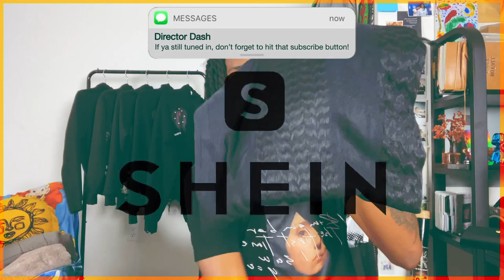BoohooMan and Shein Try On + Review | End of Summer Haul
Well look at what we have here, another BoohooMan haul. Plus a few clothes and accessories from Shein. Guess you can say this is an end of summer haul, even though I brought all these items mid summer. Lol. As they say, time flies when you're having fun! This unboxing should be fun! Even threw in a likkle asmr for y'all. Now let's get down to business. Finna buss open these bags and see what ya boi copped this time. Y'all know I come w the full reviews and ratings, nothing but the truth. And being that this is a @boohooMAN and @SHEINOFFICIAL haul, it's type long. But you a rral one if you watch it all the way thru till the end ❤️‍🔥

Fun facts no one asked for:
height: 5'5
t-shirts: XS
pants: 28

Intro: 0:00
Shein: 3:56
Interlude: 21:58
Boohooman: 22:48
Outro: 41:45

All edits, graphics + visuals done by me
Yes, I did change the thumbnail. For those asking.